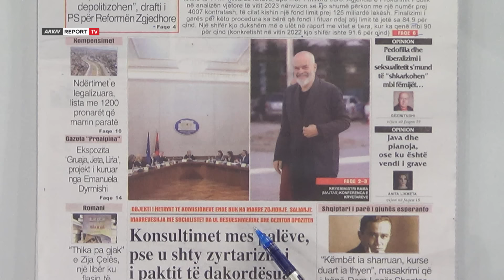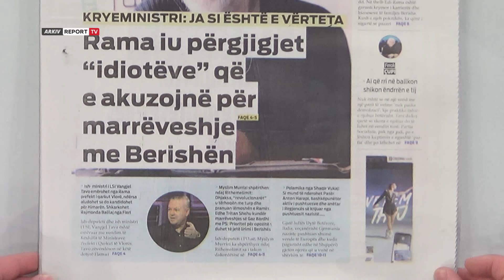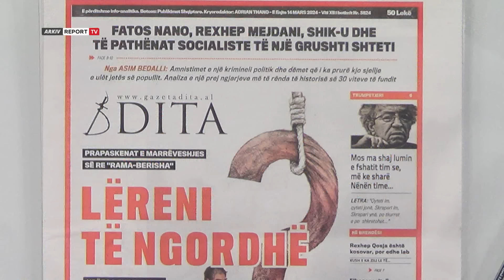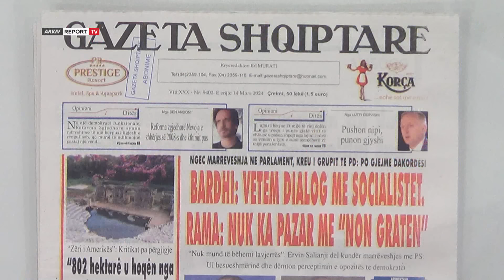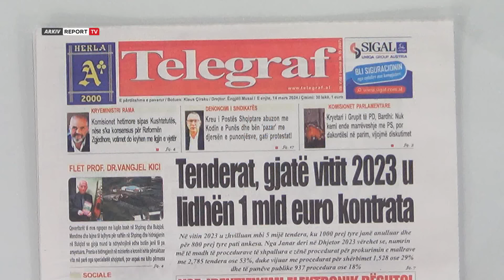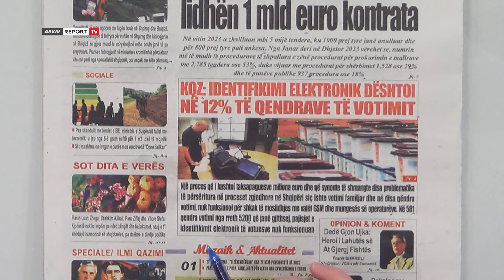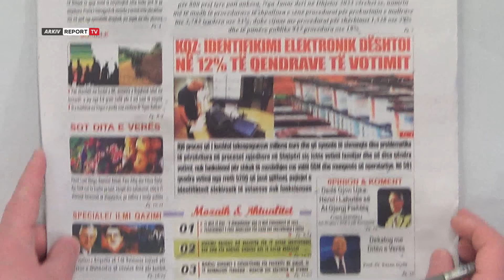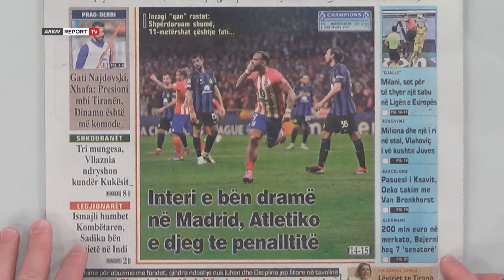Report TV - 'Shtypi i Ditës dhe Ju', ja çfarë shkruajnë gazetat për sot e enjte 14 mars 2024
Titujt e gazetave për sot, nga pse u shty zyrtarizimi i paktit të dakordësuar PD-PS te lëreni të ngordhë e deri tek qeveria lidhi 1 mld euro kontrata në vitin 2023.